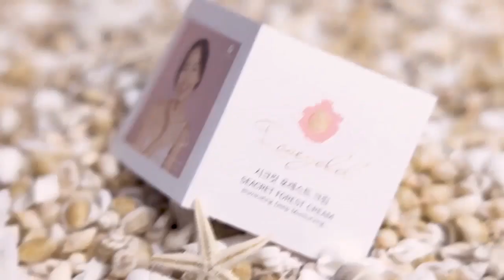ROSEGOLD | SỰ KÌ DIỆU CỦA SEACRET FOREST CREAM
Seacret Forest Cream là sản phẩm đầu tiên của ROSEGOLD ra mắt vào năm 2018, ngay sau đó đã đạt mức 40 triệu baht Thái chỉ sau 6 tháng ra mắt. Hãy cùng tìm hiểu lí do sản phẩm này hot đến như vậy nhé
ROSEGOLD - BE THE BEST, DO THE BEST